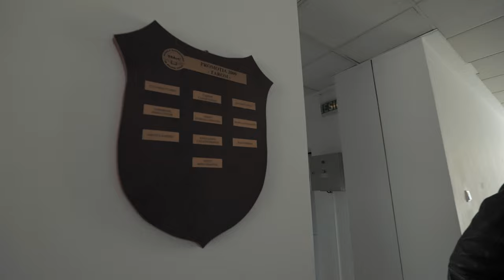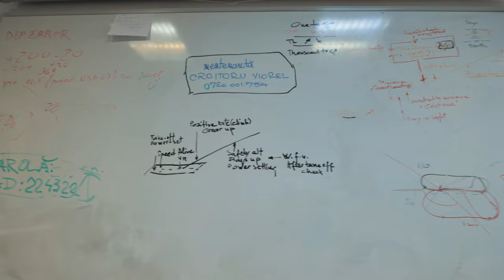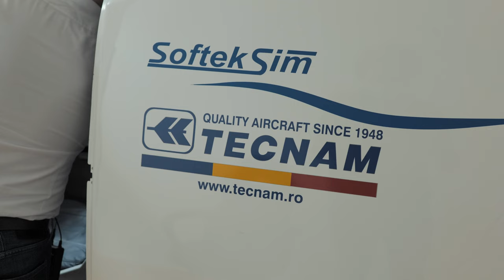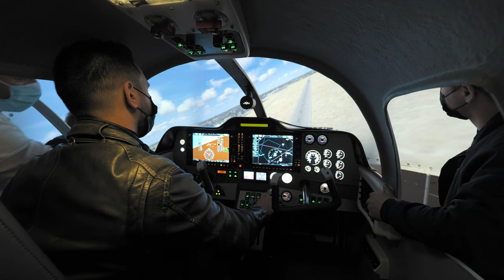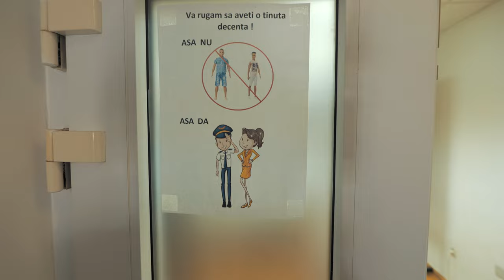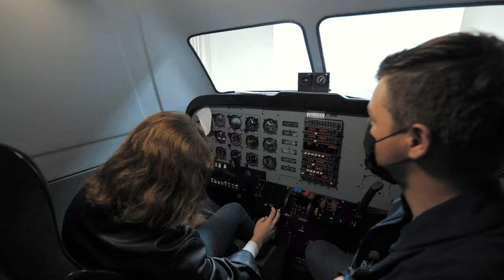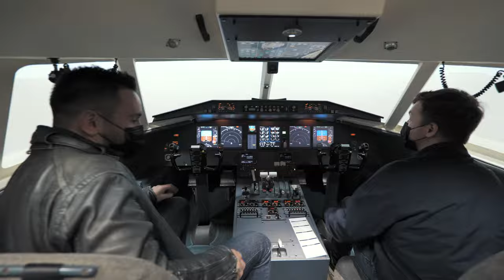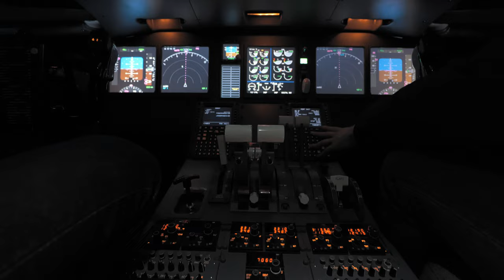Locul care a Pregătit cei mai Buni Piloți | Școli de Aviație | SSAVC - Part 1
În primul episod din seria Școli de Aviație by WND, vă prezentăm Școala Superioara de Aviație Civilă din București, sau pe scurt SSAVC. Cei de acolo ne-au primit cu brațele deschise și ne-au ajutat să vă răspundem întrebărilor pe care le-am primit de la voi în comentarii. Episodul va fi în două părți, unde vă prezentăm toate facilitățile școlii.

Dacă ai întrebări pentru noi sau orice alte idei pe care vrei să le dezbatem împreună, ne găsești pe rețelele de socializare sau aici, pe YouTube! 😄

Despre Wings’n Dreams:

Suntem David, Maria și Bogdan - protagoniștii primului vlog de aviație din România. În fiecare episod venim cu experiențe extreme, informații interesante și cu vibe-ul de la înălțime.